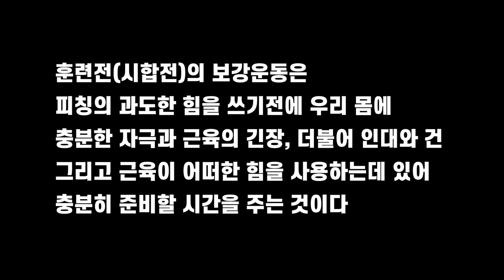프로야구투수들은 시합전 어깨보강훈련을 실시하여 어깨를 보호한다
현시흥시 독립야구단 박대영감독의 시합전(훈련전) 어깨보강훈련법 영상입니다.

어깨는 소모품입니다.
관리 잘해서 부상없이 오래오래 야구할수 있도록 관리 잘하도록 하세요~

[시합전의 보강운동은 피칭의 과도한힘을 쓰기전에 우리 몸에
충분한 자극과 근육의 긴장 더불어 인대와 건 그리고 근육이 어떠한
힘을 사용하는데 있어 충분히 준비할 시간을 주는 것이다]

●위의 모든 것을 프로지망 선수들은 시흥시 독립야구단에서 박대영감독에게 직접 배울수 있습니다
●초중고 엘리트선수, 사회인야구 개인레슨은 박대영감독의 피칭, 타격메커니즘을 모두 익히고 정리한 유일한 제자 정릉선수촌 야달코치에게 베울수 있습니다

엘리트 개인레슨, 사회인야구 개인레슨, 그룹레슨, 팀레슨은

●시흥시 독립야구단 3차 트라이아웃
2019년 12월7일(토) 13시 시흥시 소망야구장

[BGM출처]
YesMan_by_NateRose_Artlist